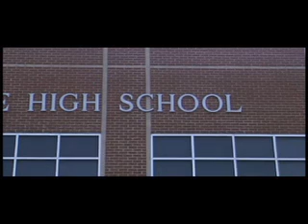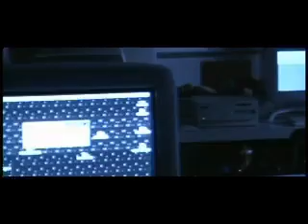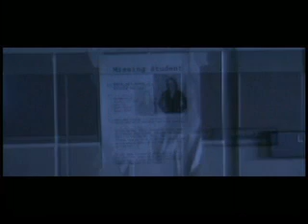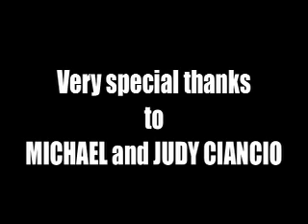"Photo Finish" 24 Hour Video Race Project. 2001 Dallas Film and Video Festival.